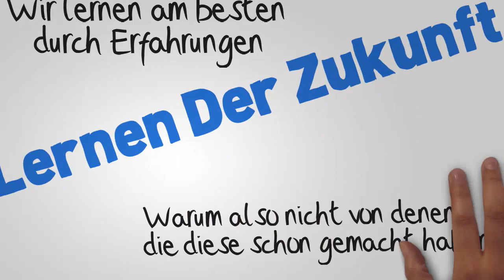Selbst Verantwortung übernehmen | Selbstsabotage beenden | Matthias Strolz 1/3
Aufgewachsen am Bergbauernhof in Vorarlberg weiter in Schule und Universität, immer engagiert „etwas mehr“ erreichen zu wollen als andere. Organisator eines Ministrantenlagers, Schulsprecher, Landesschulsprecher, ÖH-Vorsitzender… und Rhetorik-Trainer von Sebastian Kurz (mehr dazu im Gespräch!)wird er irgendwann zum systemischen Organisationsentwickler (inklusive Doktorwürden) und noch später Parteigründer der NEOS (damals mit Unterstützung des von mir geschätzten Hans Peter Haselsteiner).
Die von Matthias Strolz erzählte Geschichte "Gönne dich dir selbst" können Sie auch in seinem Buch "Kraft und Inspiration für diese Zeiten" nachlesen

Aufgefallen war mir Matthias Strolz aber nicht nur aufgrund manch meiner Meinung nach guten Vorschläge für eine Bildungspolitik der Zukunft, sondern auch damit, dass er von Meditation, schamanischen Reisen oder Bäume umarmen als Kraftquellen sprach. Als seriöser Politiker spirituell und reflektiert? bis er sich wieder aus der Spitzenpolitik zurückgezogen und nun seiner eigentlichen Leidenschaft widmet – dem kreativen Entrepreneurship – als professioneller Geschichtenerzähler (in Büchern, mehreren TV Shows) und Coach.

01:00 "Gönne dich dir selbst" Storytelling :)
04:00 "Gärtner des Lebens" Matthias Strolz
06:55 Die Kraft der Geschichten - Lebensweg vom Bergbauer, Rhetorikcoach von Sebastian Kurz, NEOS-Spitzenpolitiker, Unternehmer
12:00 Dr. Matthias Strolz - systemischer Organisationsentwickler
15:00 körperliche Folgen von Stress